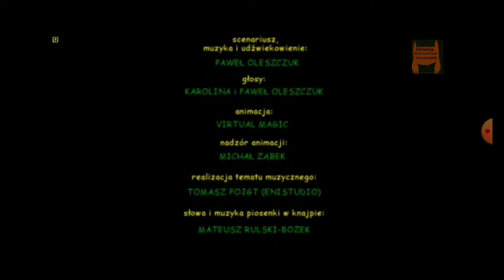start kanału w emisji testowej kicia to nie kot i moje przygody